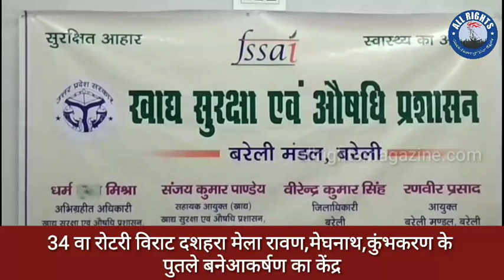Bareilly News : 34 वा रोटरी विराट दशहरा मेला रावण , मेघनाथ , कुंभकरण के पुतले बनेआकर्षण का केंद्र